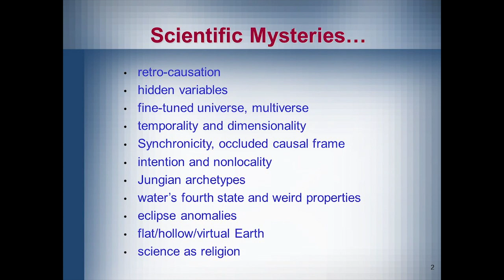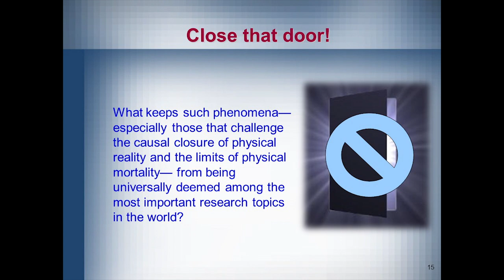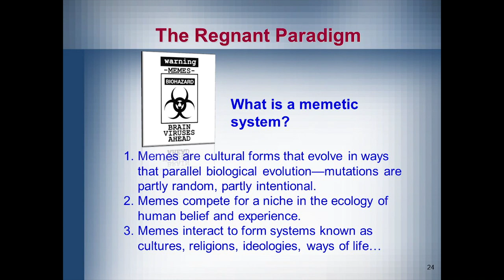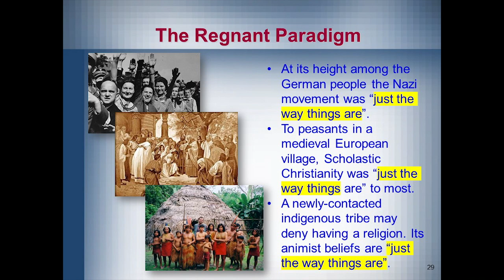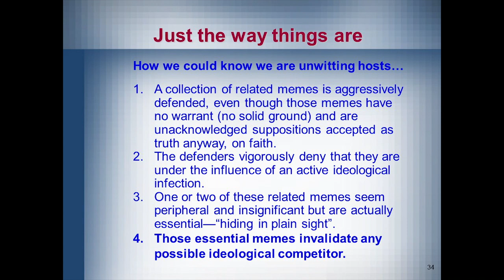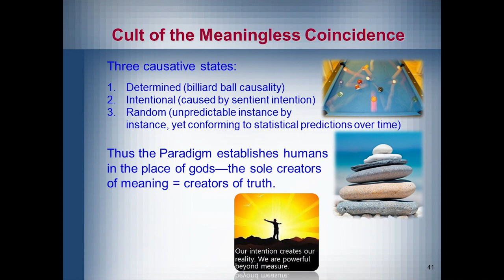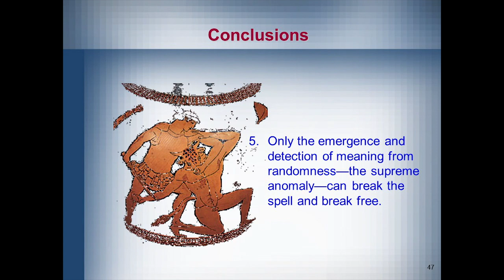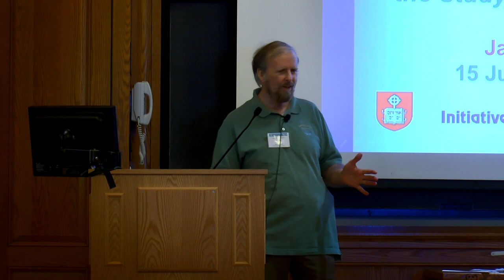The Cult of the Meaningless Coincidence | James Clement van Pelt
In contemplating the mysteries of telepathy, remote viewing, past lives, out-of-body and postmortem experiences, and the like, what seems equally mysterious is the unaccountable lack of official interest in the investigation of such anomalous phenomena—“anomalous” because they cannot be accounted for by the prevailing model of reality. If there is any chance that the generally accepted model of reality— the regnant paradigm— is radically incomplete, or considerably distorted, or centered in the wrong spot (once again); or that the mortal veil may be permeable to some degree; or that there may be more to each of us than a brain doomed to rot inside its skull when one of its critical processes fails; or that we are not alone in a cosmic sense, or even in the ultimate sense— if there is any chance that any such hypothesis can be validated or falsified by empirical research beyond reasonable challenge, then what other research topic could promise a more potentially fruitful outcome? As Feynmann put it, “The thing that doesn’t fit is... the most interesting.”

What keeps such phenomena— especially those that challenge the causal closure of physical reality and the limits of physical mortality— from being universally deemed among the most important research topics in the world can be accounted for in the way belief systems compete for predominance in the cultural ecology. When a religion is maximally successful, it becomes essentially transparent: “just the way things are”. Its unacknowledged presuppositions filter out beliefs that could challenge it, resulting in precisely the situation encountered in the contemporary attitude toward the study of anomalous phenomena.

Using an extension of meme theory, this presentation discloses the filters that work to keep science safely distant from the frontier where experiential anomalies pose their mysteries, and reveals how they operate to suppress challenges to the “transparent faith” that establishes and safe- guards the regnant paradigm. At first they seem beyond challenge—“just the way things are”—even insignificant. Yet they define the legitimate boundaries of science in the modern era and keep us confined there, forbidden to delve into the most magnificent mysteries. By examining the effects and challenging the validity of these filters, the way to that which is “the most interesting” opens before us.

Bio: James Clement van Pelt co-founded Yale’s Initiative in Religion, Science & Technology, coordinating its Working Group in Religious and Spiritual Perspectives on Bioethics for Yale’s Interdisciplinary Center for Bioethics, the Synchro Project studying the experience of meaningful coincidence (synchronicity) and five international conferences at Yale engaging leading Western scientists, philosophers, anthropologists, and religious studies scholars. He has authored, coauthored, and contributed to numerous articles and books, including Venceremos Brigade (Simon & Schuster), Different Cultures, One World (Rozenberg) and Seeking Home in a Strange Land (in press). His academic interests center on the anthropology of consciousness, theologies of technology, social revolution theory, and consciousness studies, with special interest in the metaphysics of experience and the teleology of technology.

Recorded at the Society for Scientific Exploration conference at Yale University, 2017

Or take your support of our 501(c)(3) nonprofit even further by becoming an SSE member